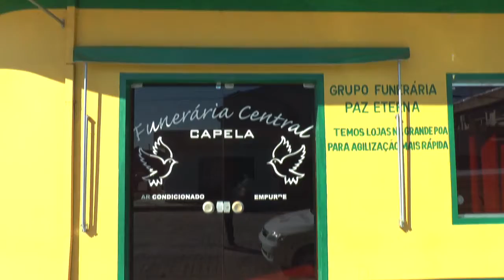UERGS DE TAPES OFERECE 80 VAGAS PELO SISU.